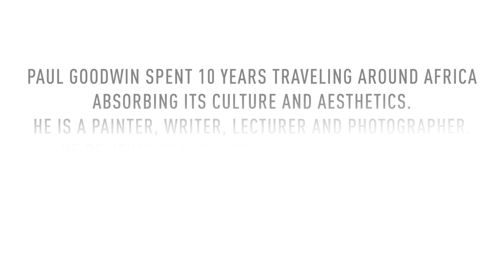WallsAgainstWalls - Meet the artivists: Paul Goodwin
Paul Goodwin is a visual artist who has lived and worked in the United Kingdom and sub-Saharan Africa. He worked as an artist and lecturer in painting, film and photography in these regions for ten years. Since 1984 he has also been active in Italy, working for several years in the “Casa degli Artisti” in Corso Garibaldi, Milan. He currently splits his time between the North of England and his studio in Roccaverano.

His creations have been shown regularly in solo and group exhibitions across Italy and the UK, among others at the Spirale Arte Contemporanea in Milan. Since 2019, he has been an associate professor in painting at the NABA academy in Milan.

With your help and the support of world-renowned artists, we're building a factory in Burkina Faso that will create 1,000 jobs and a platform for local art. Join the project and select an artwork by one of our supporting artivists

Video: Ilvio Gallo